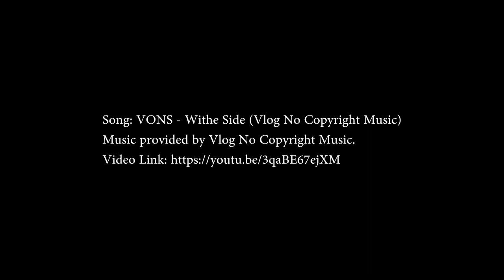300whp S13 Silvia vs the big boys!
Taking the S13 to Queensland Raceway for some more racing! This time the challengers are too much!

Thank you to Downshift for another fun event! This footage was from Downshift Circuit and Coffee July 2018.

I tested out a new editing program for this video as well, so hopefully you like it! I am still undecided on the program..